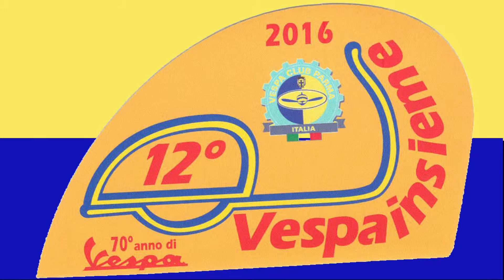12° vespainsieme 2016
Vespa Club Parma presenta la 12° edizione di Vespainsieme: dal Centro di Parma al castello di Felino